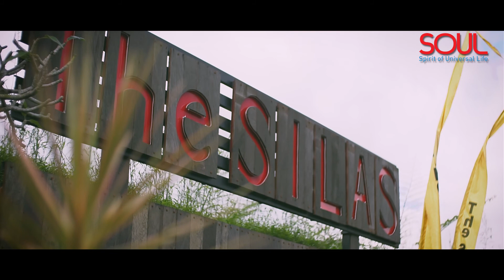SOUL Camp 2017 short movie